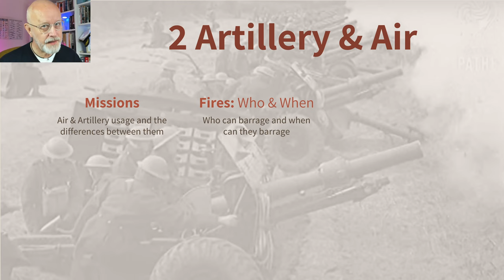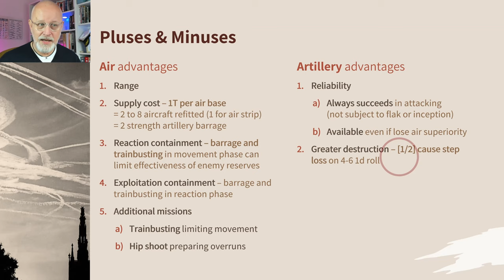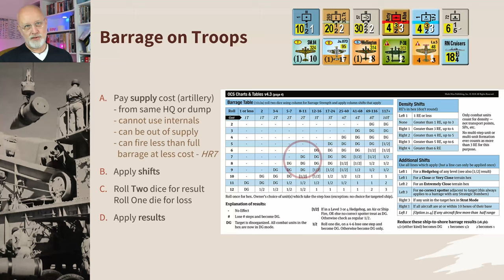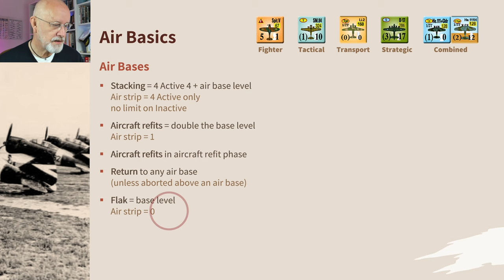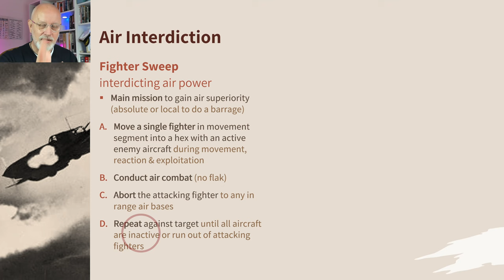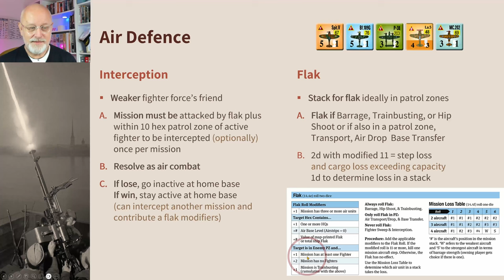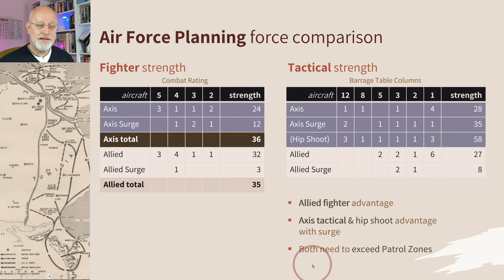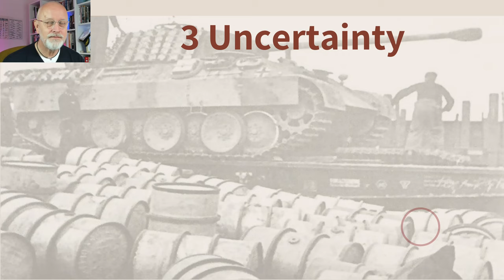OCS Refresher Guide 2 AIR & Artillery | Operational Combat Series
Refreshing the rules about artillery and aircraft, their missions and capabilities, with an OCS Tunisia II-based case study on how to think about your air strategy at the start of the campaign game.